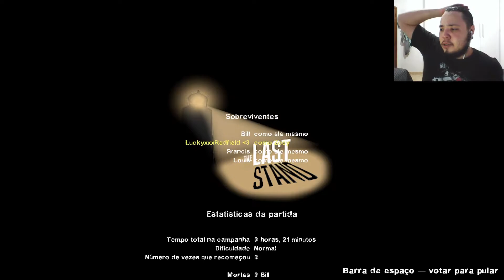Left 4 Dead 2 - O grande final - Modo Campanha (Último Confronto)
Bora jogar um Left 4 Dead 2

PC configuração
-8GB RAM DDR4